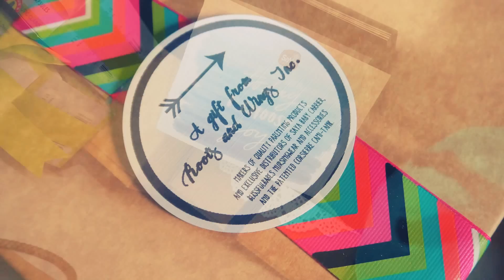BTS SaYa Fall 2014 Preview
The cooler months are up ahead and we've got equally cool SaYa baby carriers for you! Here's a sneak peek at what you can expect :)

CREDITS: Thank you to our beautiful model moms Andrea Mago, Stephanie Zubiri-Crespi, Jerika Ejercito and Cristina Garcia-Long. Thank you to Blissfulbabes, Eden, Beyond Yoga, Little Rocketman, Celestina & Co and Moringgana for your support. Special thanks to Patricia Co of Icons for the video footage ;) Our talented Make Up Artist was super SaYa supporter, The Painter's Wife, Eliza Santiago-Ypon. Happy to be in!!!